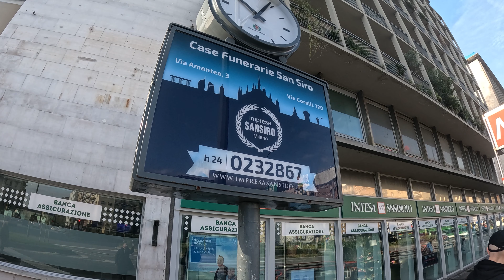🇮🇹 Mediolan, Como - Włochy